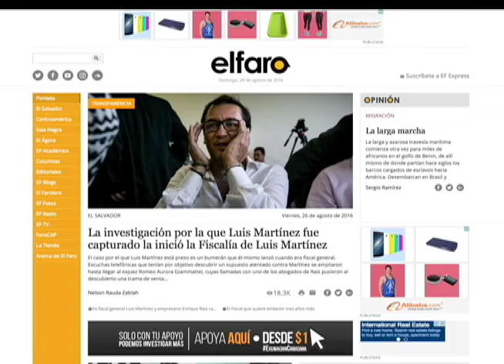El periodista salvadoreño Óscar Martínez: ¿Qué hay detrás de la investigación al expresidente Funes?